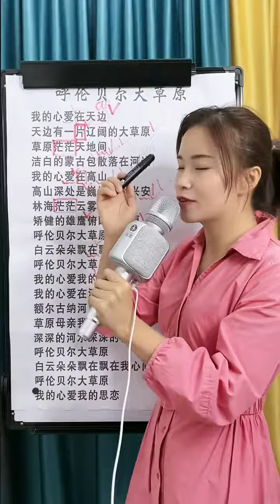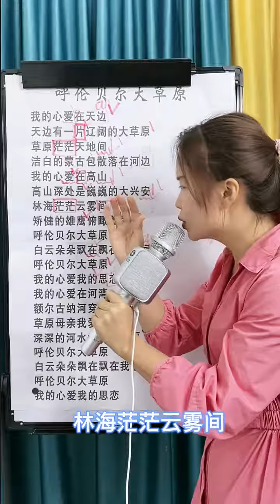学唱歌 呼伦贝尔大草原 声乐教学